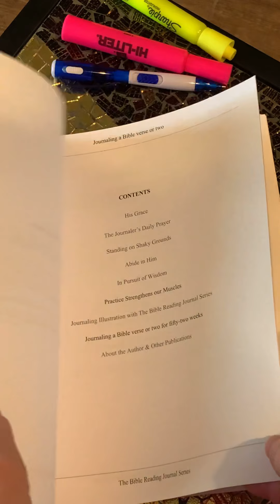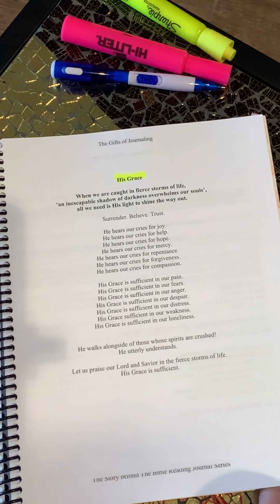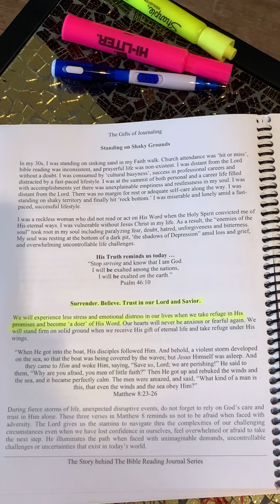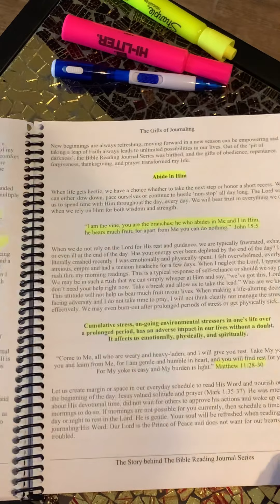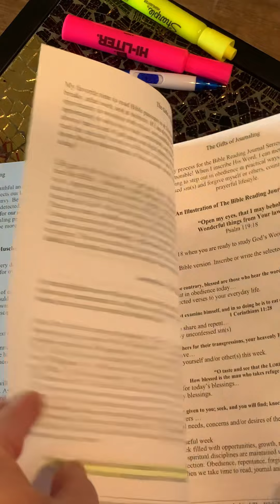Journaling a Bible verse or two!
Isaiah 61:7
Proverbs 3:5-6
Isaiah 65:17-18
Proverbs 16:24
Romans 8:37-39
Romans 8:18
Romans 8:28

For 26 different Bible Translations, download free app. “Bible Search!”
Like “The Bible Reading Journal Series” on FB, Instagram, Twitter.
Join the women accountability FB closed group at “The Bible Reading Journal Series.”
Your sister in Christ, Adriana.